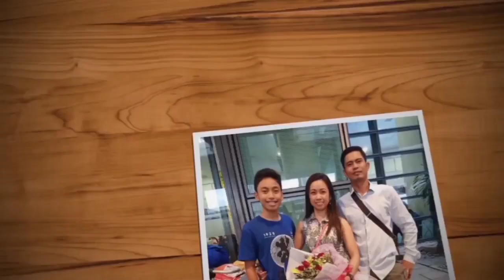DAY 2: ALL HOME FURNITURES PHILIPPINES GOOD QUALITY BA HANAP MO?) PART 2/2 | PINAS VLOG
ALL HOME is the One stop shop for All home needs! If you are looking for pang matagalan na furniture, appliances, homeware, even construction items and electronic gadgets name it they have it all (dapat may commision ako dito ah, ah) 😂

Kidding Aside, if you are looking for Quality Materials dito kau mamili pero expect mo na mahal sila pero as i said pang matagalan naman sila.

Tunghayan po natin ang ating DailyVlog Day 2 PART 2/2.

Ito ang kwento ng aking bakasyon noong Disyembre 2019.

FILMED: DECEMBER 13, 2019 (VLOG 058)
NAKARAAN:

❤️ Editing Apps im using
Kinemaster